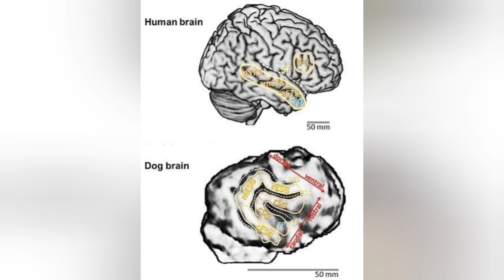कुत्तों के बारे में महत्वपूर्ण जानकारी -Interesting Facts Of Dogs kutton ke Bare Mein Rochak Jankari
The dog is a domesticated descendant of the wolf. Also called the domestic dog, it is derived from the extinct Pleistocene wolf, and the modern wolf is the dog's nearest living relative. Dogs were the first species to be domesticated by hunter-gatherers over 15,000 years ago before the development of agriculture

कुत्ता या श्वान भेड़िया कुल की एक प्रजाति है। यह मनुष्य के पालतू पशुओं में से एक महत्त्वपूर्ण प्राणी है। इनके द्वारा तंत्रिका तंत्र को प्रभावित करने वाली एक भयंकर बीमारी रेबीज होती है। इसकी मादा को कुतिया और शावक को पिल्ला कहते हैं। इसका औसत जीवनकाल लगभग 12 वर्ष तक का होता है।

Dogsmakeusfeel less alone. ...
Dogs are #👍🤔good for your heart. ...
Dogs help you stop stressing out. ...
Dogs help us cope with crisis. ...
Dogs encourage you to move. ...
Dogs make you more attractive—even virtually. ...
Dogs make us more social. ...
Dogs are so adorable they m
kutton ke Bare me
kutto ke bare me Rochak Jankari
kutton ke Bare me jankari
Intresting Facts Of Dogs